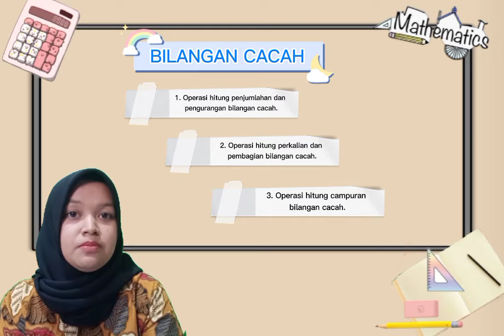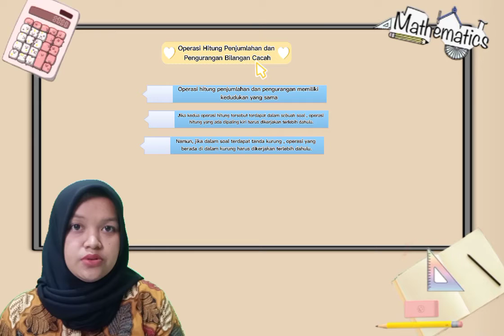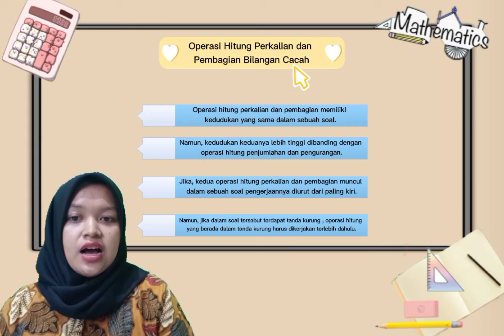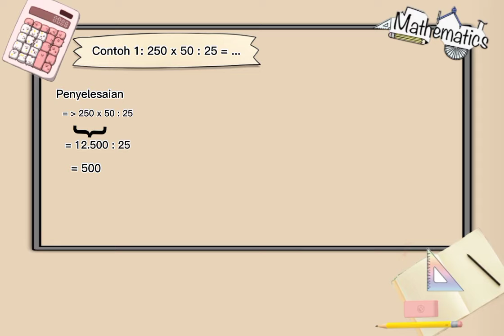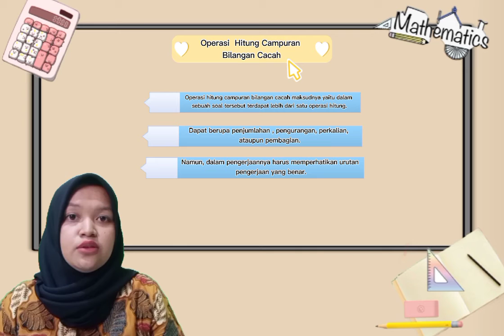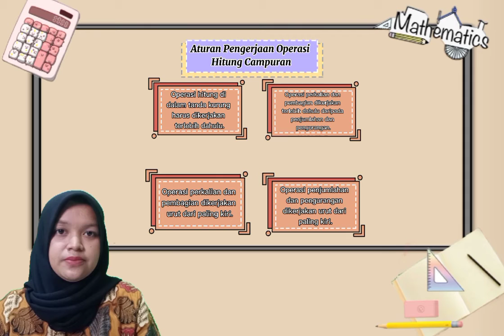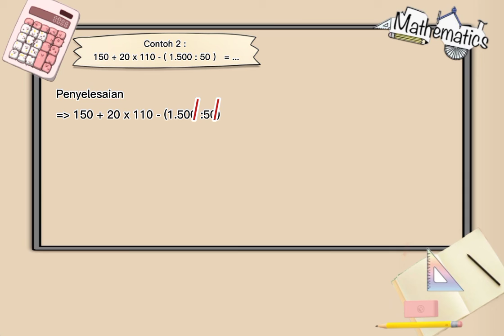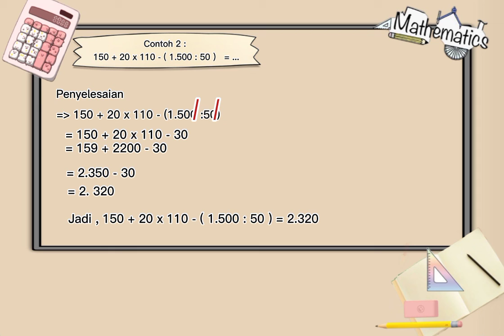Operasi Hitung Bilangan Cacah - Riska Dwi Ayu Lestari (20191510027)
Pembelajaran Matematika Operasi Hitung Bilangan Cacah
Video ini dibuat untuk memenuhi tugas mata kuliah pemecahan masalah matematika.
Dosen Pengampu : Bapak Dr. Slamet Arifin, S.Pd ., M.Pd.

Oleh :
Riska Dwi Ayu Lestari
PGSD 2B

UNIVERSITAS KUNINGAN